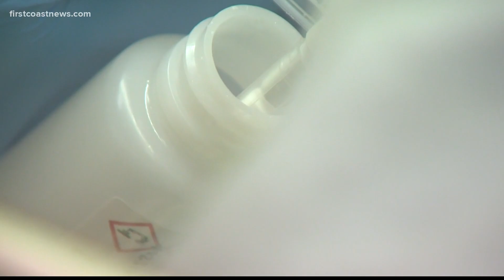Biden's immigration bill could impact people on the First Coast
The bill could have impacts for DREAMERS living on the First Coast.